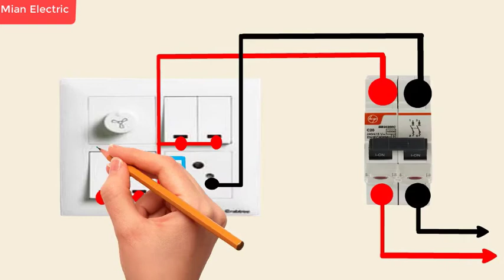How to double pole MCB connection | DP mcb connection wiring | Mian Electric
How to double pole MCB connection | DP mcb connection wiring
Assalam-o-Alaikum
Hi
Friends
How to double pole MCB connection
DP mcb connection wiring

how to connect double pole breaker
how to connect double pole mcb
dp mcb
double pole mcb
mcb connection
2 pole mcb
double-pole circuit breakers
double pole mcb connection
mcb connection in house wiring
how to wire double pole breaker
circuit breaker switch
220 volt circuit breake
mcb input output connection
dp mcb connection
two pole mcb connection
mcb wiring connection in hindi
2pole mcb wiring in hindi
mcb ka wiring kaise hota hai
two pole mcb ka wiring kaise karte hain